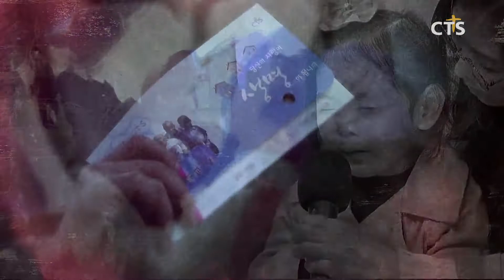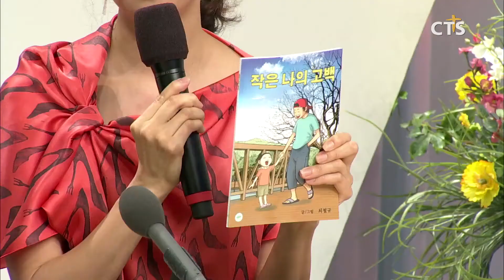막 내린 2019 CTS WEEK, 보혈로 새롭게(장현수) l CTS뉴스, 기독교뉴스, 교계뉴스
앵커: CTS기독교TV의 특별모금방송 2019 CTS 위크가 막을 내렸습니다.

앵커: 영상 선교사역의 중요성을 다시 한 번 생각해볼 수 있었던 CTS 위크, 일주일 동안의 이야기들을 종합해봤습니다. 장현수 기잡니다.

영상 선교사역 동역자로 기도와 후원을 아끼지 않는 시청자들에게 감사를 전하고 선교 사역의 뜻을 나누는 CTS기독교TV 특별모금방송 CTS 위크. ‘보혈로 새사람을 입으라’는 주제를 생각해보며 영상 선교사역을 통해 느낄 수 있었던 하나님의 역사를 나누는 시간이었습니다.

‘보혈로 정결케 하소서’를 주제로 진행된 첫날에는 어려운 이웃과 한국교회를 돕는 CTS의 역할을 엿볼 수 있었습니다. 출연자들은 강원도 산불 피해 교회를 지원하고, 해외 선교사들의 미디어 선교를 돕는 CTS에 감사를 전했습니다. 또 CTS 방송 뒤 많은 관심과 지원을 받았던 출연자들이 스튜디오를 찾아 간증을 나눴습니다.

‘보혈로 살리게 하소서’를 주제로 한 둘째 날은 병마와 싸우거나 생활에 어려움을 겪는 사람들과 함께 해온 CTS의 이야기들이 방송됐습니다. 특히 CTS를 통해 받은 감동과 사랑에 보답하기 위해 어려움 속에서도 후원에 나선 출연자들이 이웃사랑과 복음 전파의 의미를 몸소 보여줬습니다.

셋째 날은 ‘보혈로 전하게 하소서’를 주제로 선교 사역의 중요성을 돌아보는 시간이었습니다. 국내외에서 복음을 전하는 목회자와 선교사들은 “CTS의 영상 선교사역이 큰 힘이 된다며 CTS는 선교 동역자의 역할을 이어가고 있다”고 강조했습니다.

넷째 날에는 ‘보혈로 한 몸 되게 하소서’란 주제로 보혈의 능력으로 하나님 안에서 삶이 완전히 바뀐 사람들의 이야기를 듣는 시간이었습니다. 마지막 날에는 CTS 영상 선교 후원자들과 방송 출연자들이 일주일 동안 나눈 보혈의 능력을 다시 생각해보고 각자의 삶에 녹아 있는 하나님의 은혜를 고백했습니다.

어려운 이웃을 돕고, 위로가 필요한 사람들의 곁을 지키며 복음을 전했던 CTS기독교TV, CTS 위크를 통해 다시 한 번 보혈의 능력과 방송 선교사역의 의미를 돌아볼 수 있었던 시간이었습니다. CTS뉴스 장현수입니다.